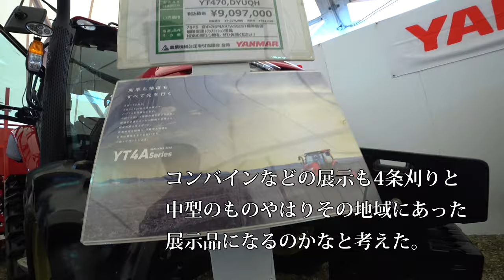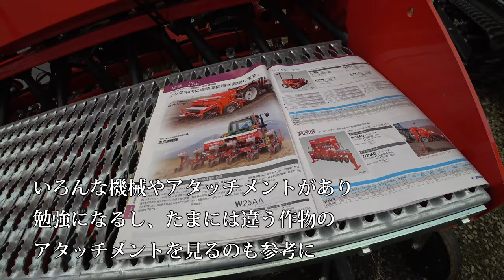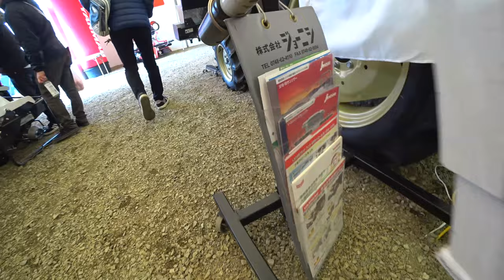【会社員実家農業手伝う】2020年ヤンマーブース編、展示会はやはり気になるトラクターやコンバインも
ヤンマー自動運転ＹＲ８Ｄ（密苗）＆ＹＴ５１１３Ａ・ＩＣＴ農機実演提案会ｉｎ石川・2019